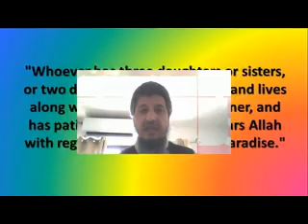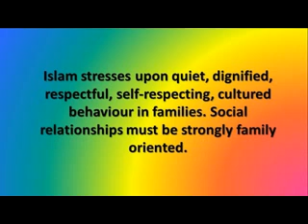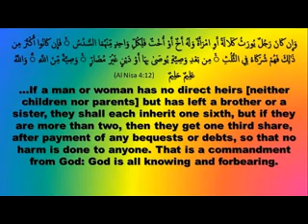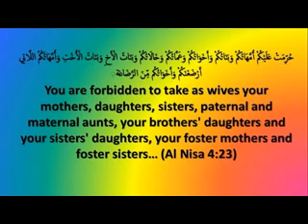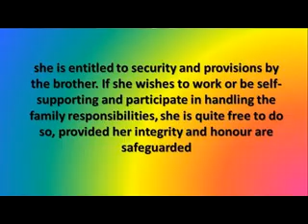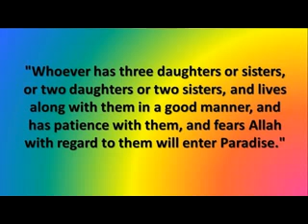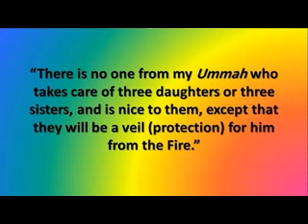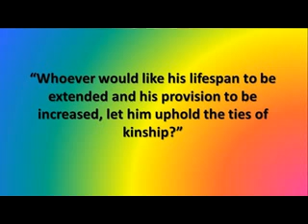Status of Women in Islam as a Sister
Islamic studies